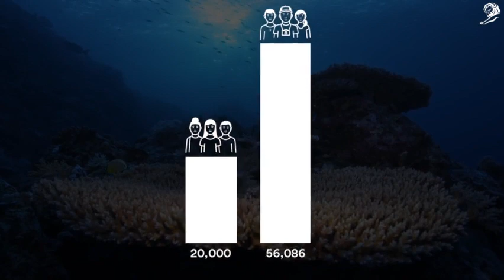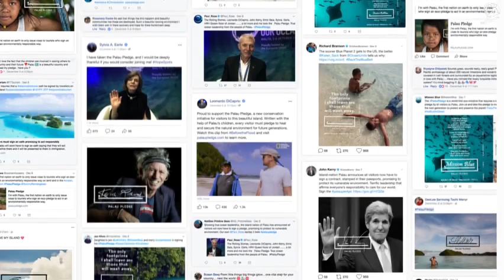1 GRAND PRIX - CANNES LIONS PALAU PLEDGE PALAU LEGACY PROJECT